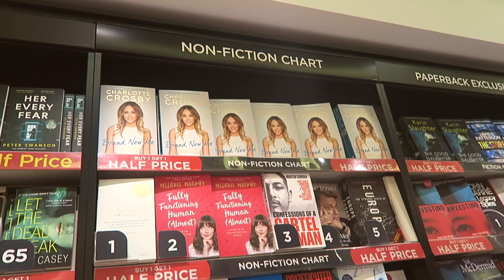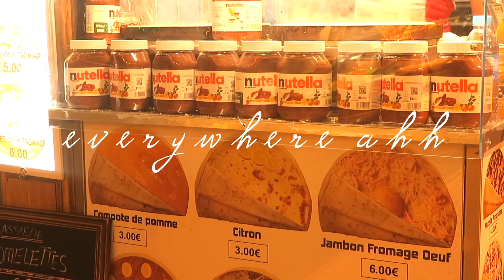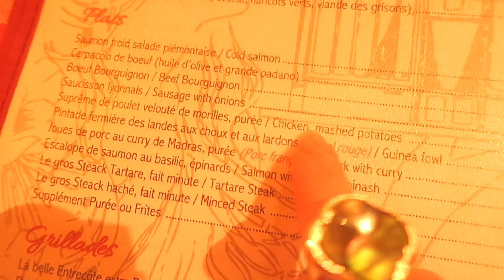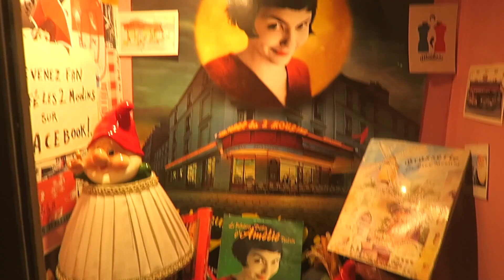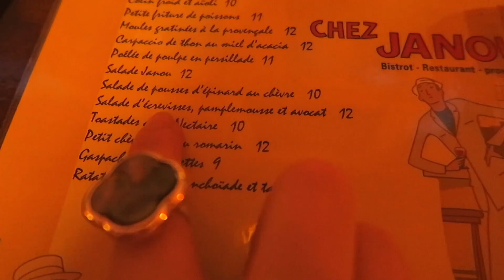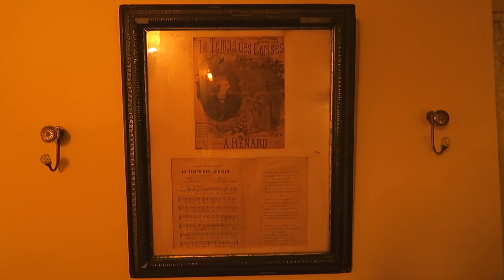Everything I Ate In PARIS | Food Diary Friday Vlog | Melanie Murphy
New "what I eat in a day"/food diary Friday travel vlog, filmed over three days in Paris! The French are all about that moderation :)

***All music featured is credited at least once on screen :) Please do check out these YouTube artists, sub to them, share their music, they're so talented!***